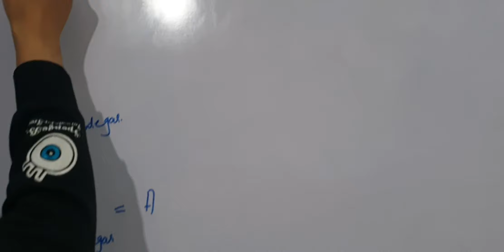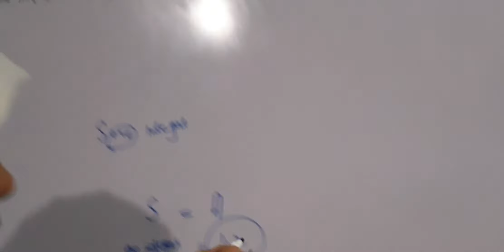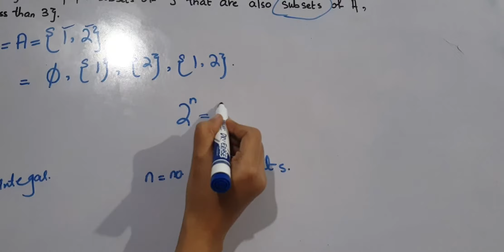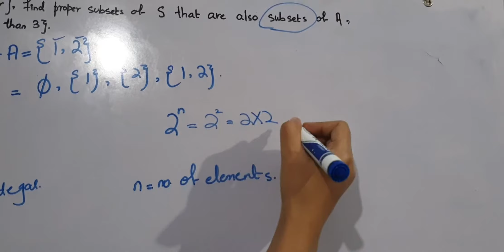Question # 4 | Exercise 1.1 | Sets | Class 9 & 10 Mathematics | Karachi Board | Dr. Aiman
In this video you will learn how to make Subsets of a set. furthermore, you will learn what are Proper Subsets and what are Improper Subsets.